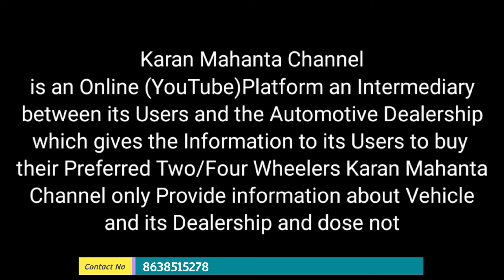Special Bihu Offer Heavy Discount In Dhekiyajuli Ma Motors || Cheapest Alto 800 For Sale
Hi,friends in this video I will show second hand car dealer in Dhekiajulli.Tezpur (Assam)

MAA MOTORS.
Deals - All kinds of used car Buying and Selling.
Address - Professor Colony,Near IB,Dekiajuli
Dist- Sonitpur (Assam)